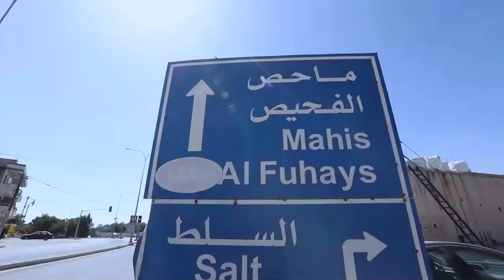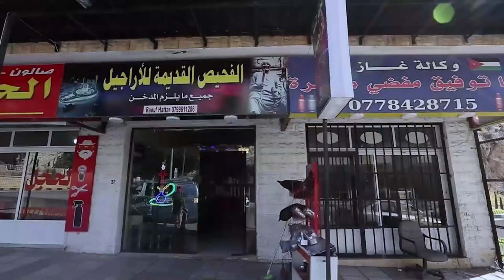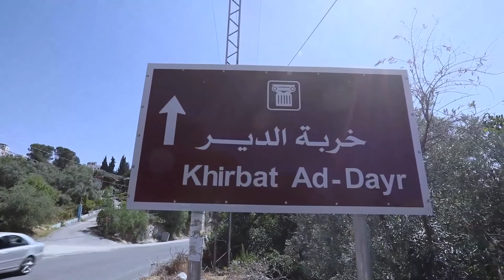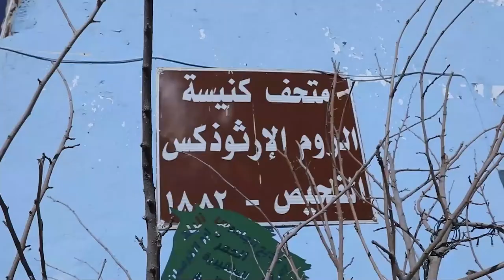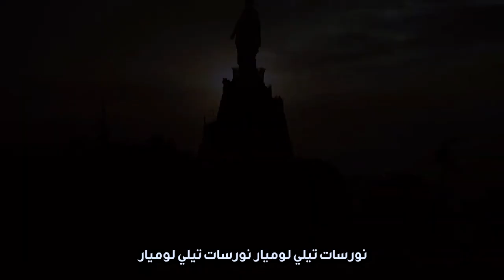صباحكم نور / عيد قلب يسوع الأقدس - الحلقة 98